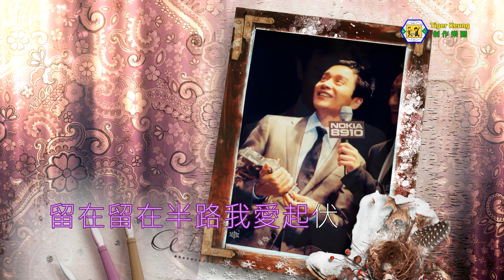張國榮(十號風球)伴奏